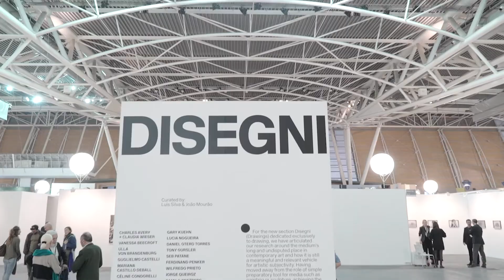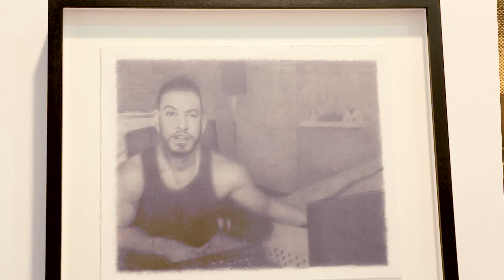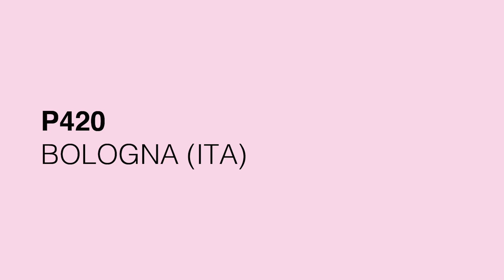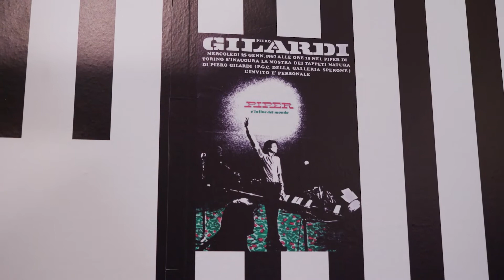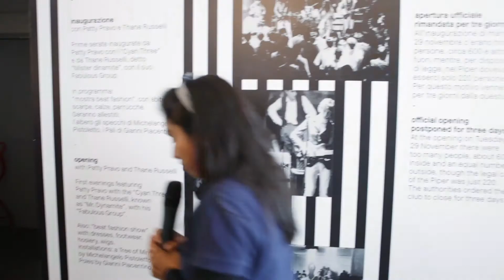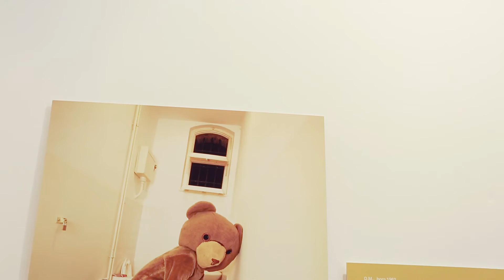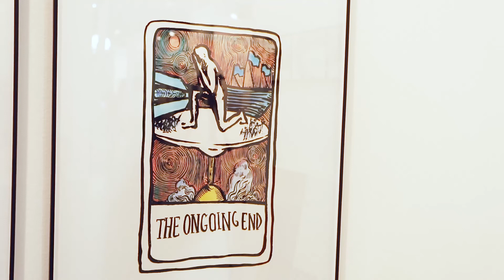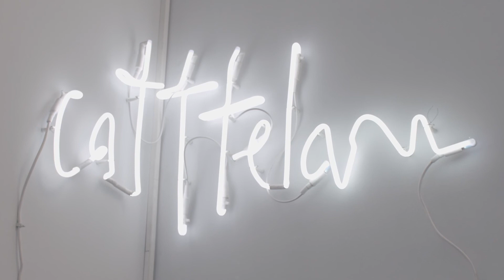ArtissimaRewind: Ri-scatti. Disegno e fotografia nel contemporaneo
🎥 Sedicesimo appuntamento con la seconda stagione di

Il video di oggi è un Ypsilon St'Art Tour: un percorso guidato attraverso gli stand per offrire approfondimenti e nuove chiavi di lettura a chi vuole avvicinarsi all'arte contemporanea (in lingua italiana).

► Tema del giorno: Ri-scatti. Disegno e fotografia nel contemporaneo

Ypsilon St'Art Tour è un progetto Lancia
La visita è condotta da Nemi Ferrara, mediatrice ARTECO